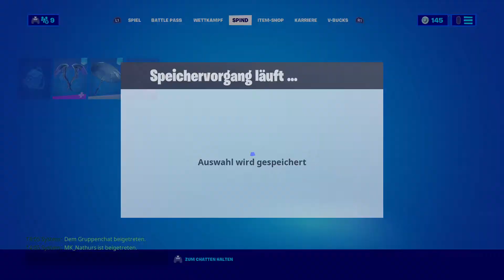Fortnite duos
FORTNITE